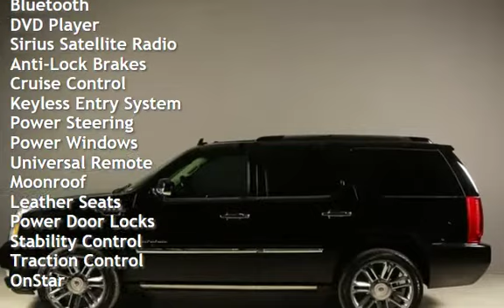2013 Cadillac Escalade 2013 Platinum NAV DVD SUN LEATHER BLIND 86K MLS for sale in HOUSTON, TX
2013 Cadillac Escalade Platinum

ORIGINAL MSRP NEW $81,585

LEATHER !  LED ! WOOD !
PREMIUM BOSE SOUND SYSTEM !
7 PASSENGER 3RD ROW SEATING !
POWER LIFT-GATE !
RUNNING BOARDS !
ROOF RACK !
FOG LIGHTS !
BLUETOOTH !

20+ PICTURES BELOW AFTER DESCRIPTION